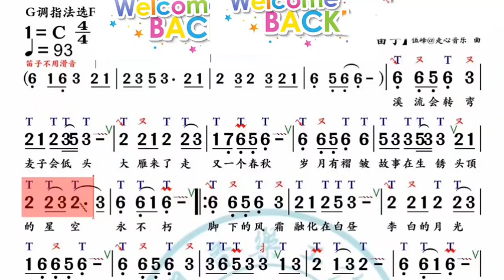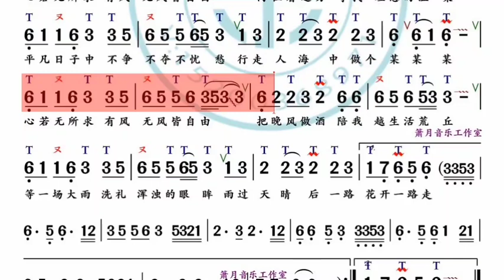《有风无风皆自由》，抖音热歌，有声简谱1-2，“心若无所求 ，有风无风皆自由“